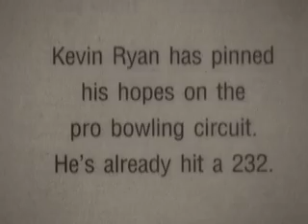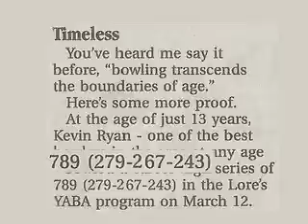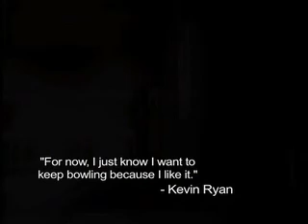Kevin Ryan's Bowling Highlight Reel 2009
Bowling Video